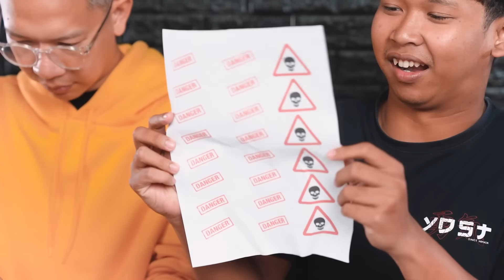MAIN PETASAN SPIRITUS DARI KALENG SUSU BAYI PAKE REMOTE!!